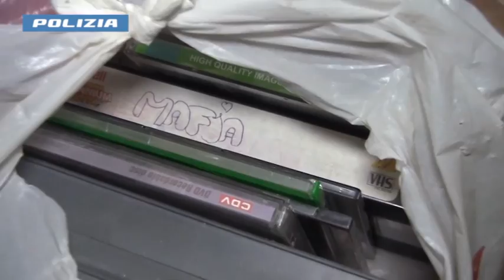Blitz antimafia nel trapanese. 10 arresti. In manette l'ex senatore Papania [STUDIO 98]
La polizia di Trapani, su delega della Dda di Palermo, ha emesso 10 misure cautelari nei confronti di soggetti, tutti residenti in provincia di Trapani, accusati di associazione a delinquere di stampo mafioso, scambio elettorale politico mafioso, estorsione e spaccio di stupefacenti aggravati dal metodo e dall’agevolazione mafiosa, traffico di influenze, violazione di segreto d’ufficio e porto e detenzione illegale di armi.Tra gli arrestati c’è l’ex senatore del Pd Antonino Papania, 65 anni, fondatore del movimento politico Via, accusato di scambio elettorale politico-mafioso.